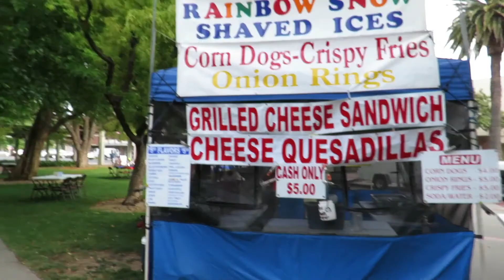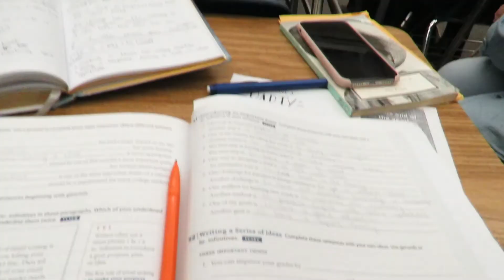США. [VLOG] НОМИНАЦИЯ на "ЗВЕЗДА интернета"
Ваша Мария***

США. Нелегалы в Америке. Лимоновое дерево.

США, Блоггер,Америка,USA,Калифорния